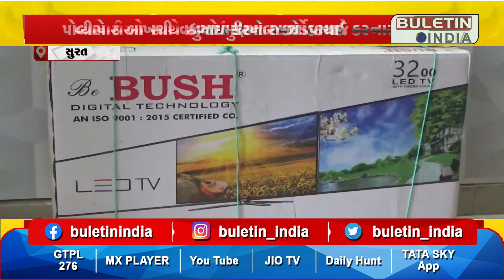SURAT સુરત જીલ્લાની કોસંબા પોલીસે વ્યાપારીઓ સાથે ઠગાઈ કરતા ચાર મહા ઠગને ઝડપી પડ્યા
સુરત જીલ્લાની કોસંબા પોલીસે વ્યાપારીઓ સાથે ઠગાઈ કરતા ચાર મહા ઠગ ને ઝડપી પડ્યા છે.ઠગો પાસે થી પોલીસે ૫ લાખથી વધુ નો મુદામાલ પણ કબજે લીધો છે. છેલ્લા કેટલાક સમય થી સુરત ગ્રામ્ય વિસ્તારમાં વ્યાપારીઓ સાથે ઠગાઈ ની ઘટના બની રહી હતી જેને લઇ જીલ્લા પોલીસ આ ઠગો ને પકડવા માટે મથામણ કરી રહી હતી જોકે આ ઠગો ને પકડવામાં કોસંબા પોલીસ ને સફળતા મળી ગઈ અને ચાર જેટલા મહા ઠગ ને ઝડપી પાડ્યા છે.